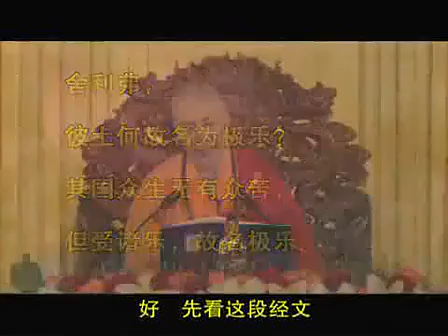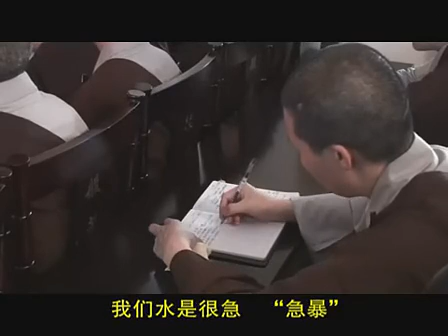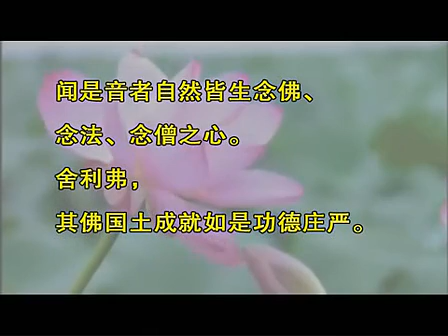大安法師《佛說阿彌陀經要解》述義-3